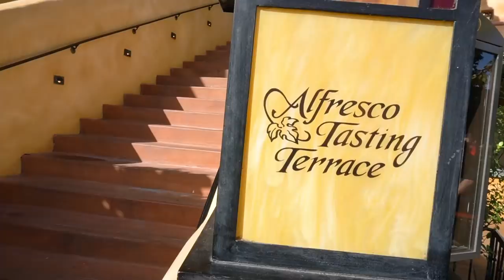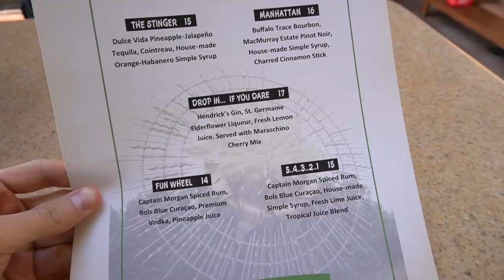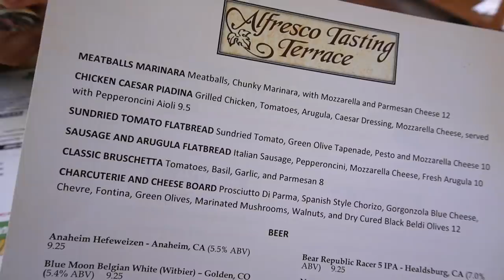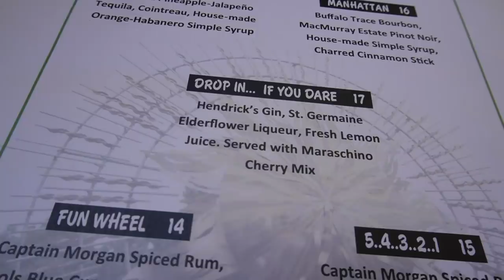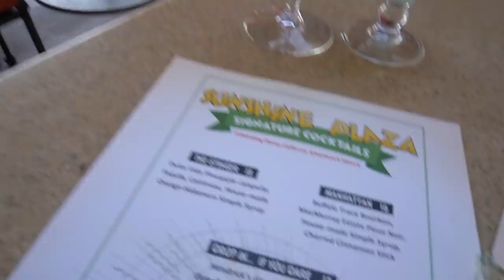NEW Exclusive Annual Passholder Lounge | Disney California Adventure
Happy 2020! Today Francis and I head back to the parks for the first time this year to check out the brand NEW Annual Passholder Lounge at Disney California Adventure Park. Take in panoramic views while sampling a selection of new park-inspired beverages or an expertly chosen flight of local wines. Plus, a brand new cocktail menu includes 5 signature drinks inspired by the history of the park.

There you'll find extra content, live-streams, and more! All contributions go right back into the channel!